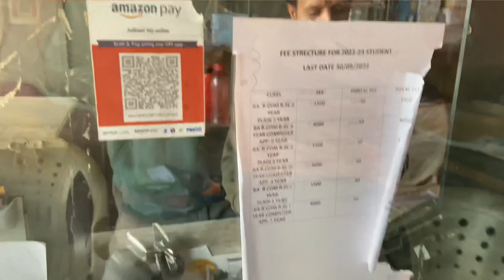iPhone mobile charger 20w Kharab ￼ ho gay yar 😭😭🥹￼